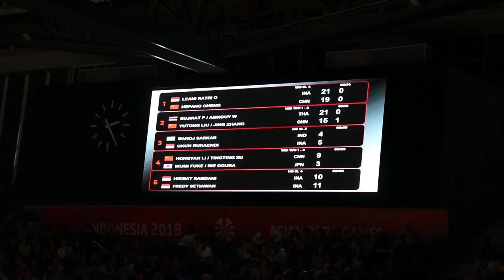MENGENANG KEMBALI TIM BULU TANGKIS INDONESIA DI ASIAN PARA GAMES 2018